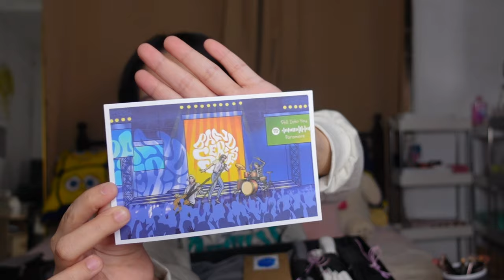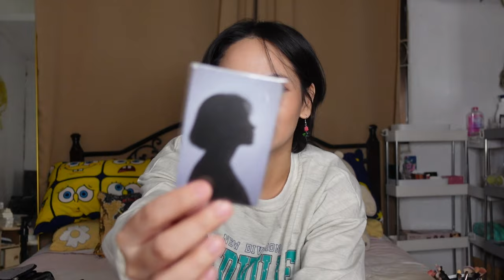UNBOXING MY NEW ROCEPPARELYN MERCH!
Hello! My name is Roce :)

If u wanna have someone who can film your wedding/birthdays, follow